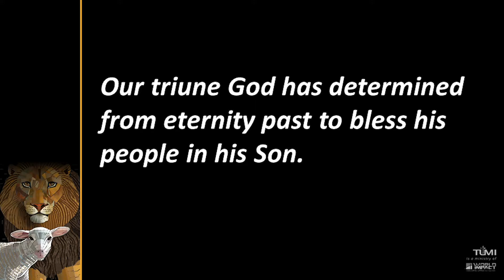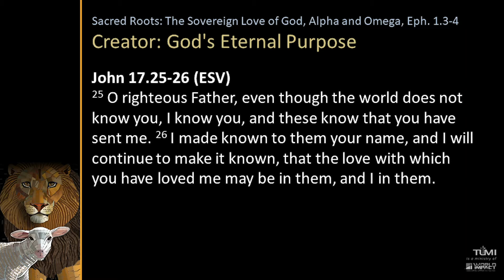The Sovereign Love of God, Week 27: Monday